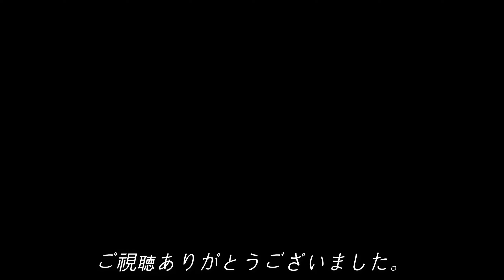YAMAHA YZF-R1 袖ヶ浦フォレストレースウェイ クロスプレーンサウンド🔥 21.10.03 13:00 R1で5回目 α-14 ZV-E10 GoPro9 メディアモジュラー ASMR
ありがとうございます。イヤホンやヘッドフォンをしてご視聴下さい。

袖ケ浦フォレストレースウェイ
自己ベストタイム　2015 　YZF-R1 1分18秒78 タイヤ　ダンロップ　α１４
　　　　　　　　　2008　 FZ1 フェザー 1分22秒11　タイヤ ピレリ　ディアブロロッソコルサ

親子でサーキット走行‼︎ 袖ケ浦フォレストレースウェイ YAMAHA FZ1 FAZER BEAMS Exhaust ASMR フェザーで9回目 ディアブロロッソコルサ DUCATI 1098

🎧ASMR 深夜ライド YAMAHA  FZ1 FAZER BEAMS Exhaust 首都高 舞浜 1:00 AM Tokyo Metropolitan Expressway Maihama

［睡眠用・勉強用・作業用BGM🛌］深夜の湾岸線 YAMAHA YZF-R1 クロスプレーンサウンド ASMR Relaxing Sleep Crossplane Exhaust Sound

Cinematic Drive Mazda RX-7 FD3S Kujukuri Beach  ZV-E10 GoPro Hero9 ASMR & Music ロータリーサウンド 九十九里波乗り道路

Cinematic Drive  MAZDA RX-7 FD3S 9:00 PM Tokyo Metropolitan Expressway ASMR ＆ Music Vlog ロータリーサウンド